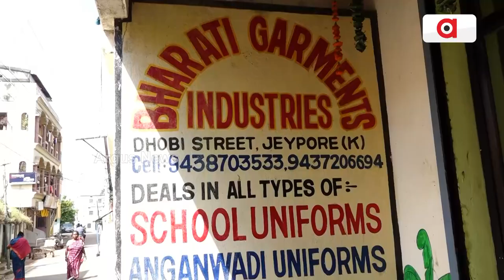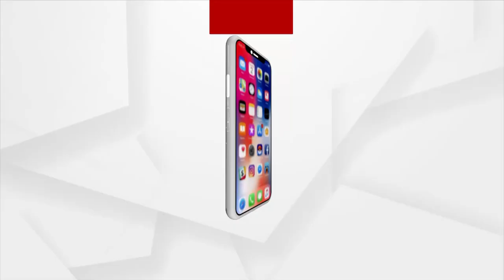ସିଲେଇ ଶିଳ୍ପ ଜରିଆରେ ୬୦ ମହିଳାଙ୍କୁ କରିଛନ୍ତି ସ୍ଵାବଲମ୍ଵୀ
କୋରାପୁଟ ଜିଲ୍ଲା ଜୟପୁର ବାସିନ୍ଦା ଜି.ଭାରତୀ । ୫୮ ବର୍ଷ ବୟସ୍କା ଭାରତୀ ନିଜେ ସିଲେଇ ଶିଖି ଅନ୍ୟ ୧୦୦ରୁ ଅଧିକ ମହିଳାଙ୍କୁ ଦେଇଛନ୍ତି ଶିକ୍ଷା । ଶିକ୍ଷା ଦେବା ସହିତ ସେମାନଙ୍କୁ ଦେଖାିଛନ୍ତି ଜୀବିକାର ବାଟ ।